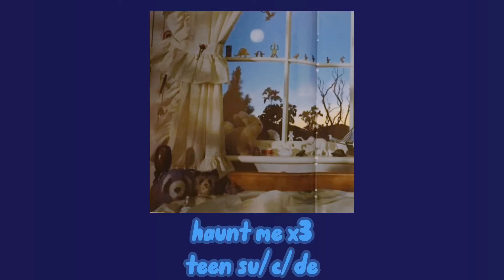sweet dreams💤🌙🍼🧸 (a self indulgent nostalgiacore bedtime playlist)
this is very much geared toward my early childhood but i hope whoever finds it enjoys it too :)